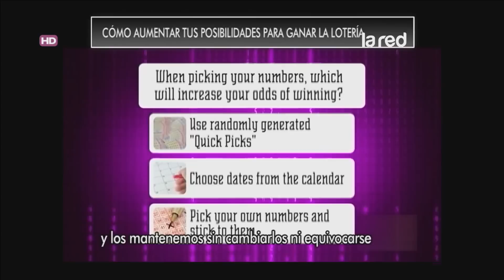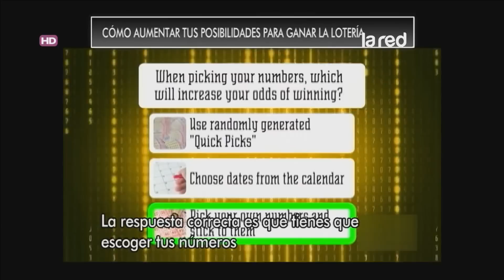Cómo aumentar tus posibilidades para ganar la lotería